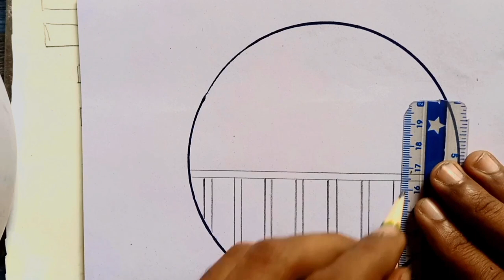How to draw easy circle drawing with heart step by step | circle drawing for beginer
Youre qures
how to draw
easy drawing
circle drawing
how to draw angel wings easy step by step
pencil drawing
drawing